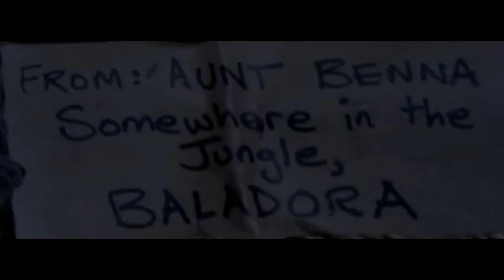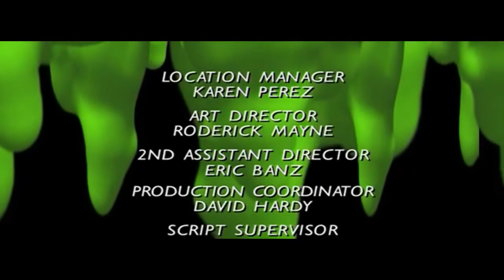Goosebumps S4E1 How I Got My Shrunken Head Part 2